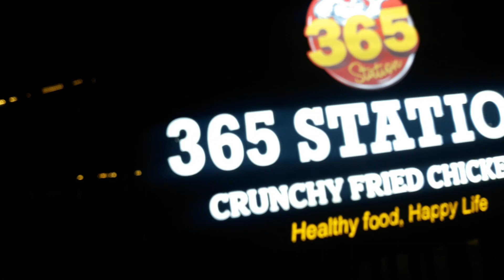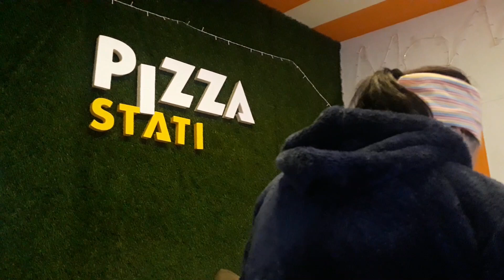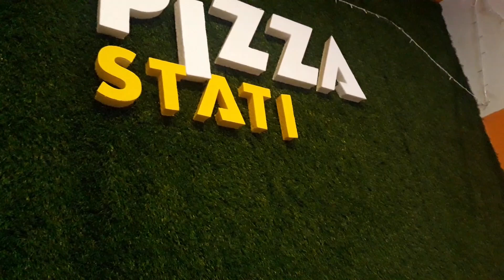Pizza Combo set || बातो बसेर चल्नै नसक्नेगरी खाएको दिन 😂😅🤣 @KongSanglove enjoying with Pizza